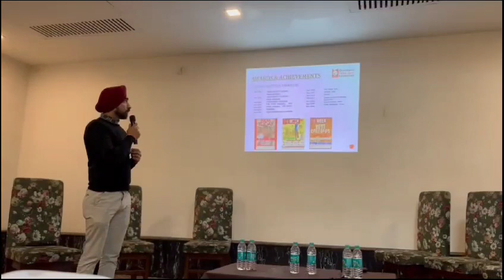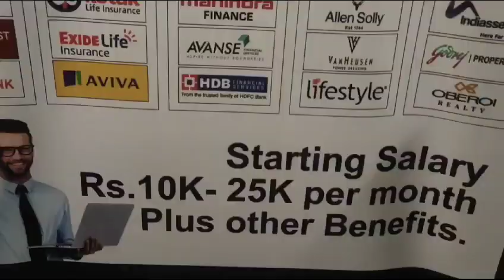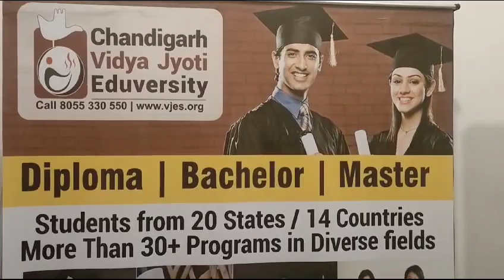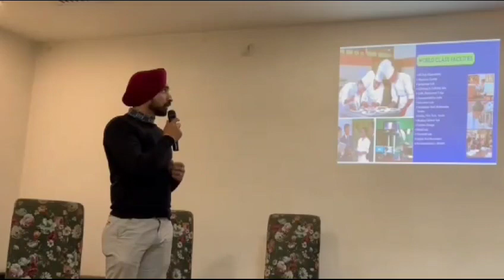Education Conclave Panel DiscussionTopic.Transforming education in 21st Century Kashmir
Education Conclave Panel Discussion
Topic.Transforming education in 21st Century Kashmir